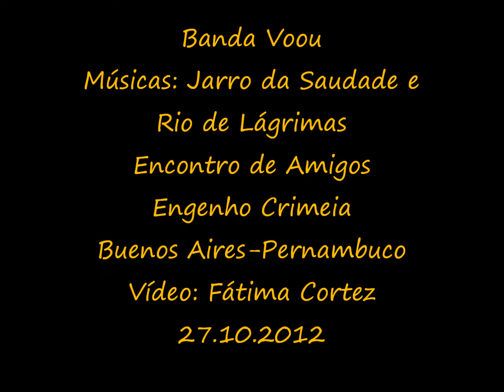Banda Voou Buenos Aires (PE)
Encontro de Amigos, realizado no Engenho Crimeia, Banda Voou cantando "Jarro da Saudade e Rio de Piracicaba", em 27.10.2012. Zé Maria: Sanfona, Adeildo Junior: Violão e Voz. Lula: Tantan, Barreira: Afoxé. Vídeo: Fátima Cortez.